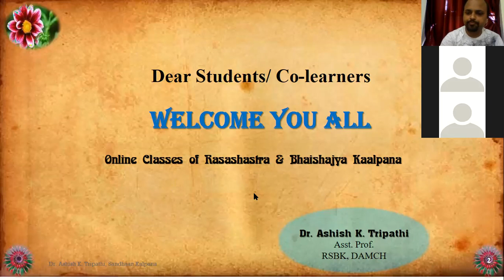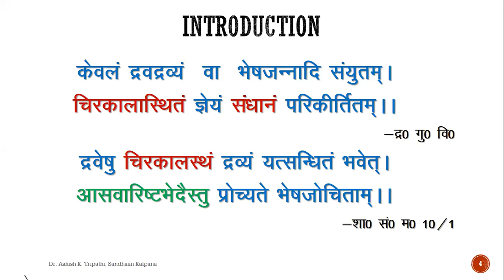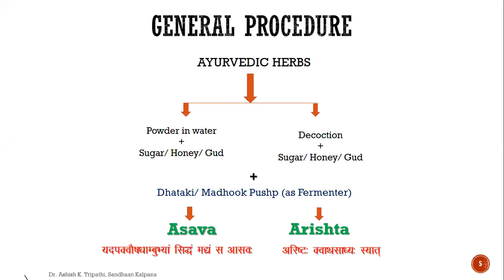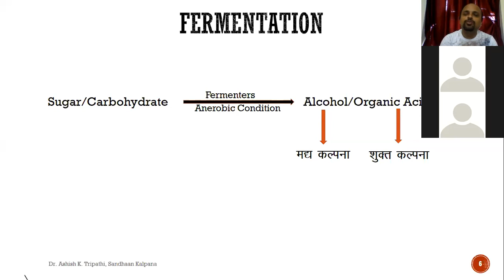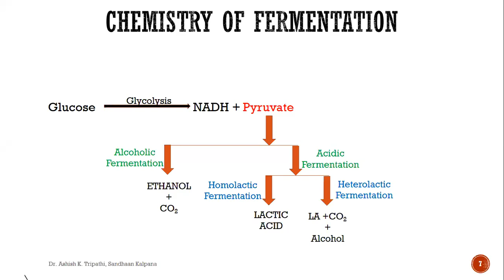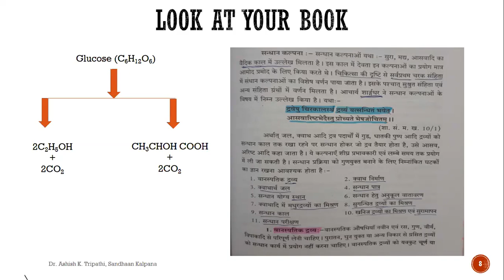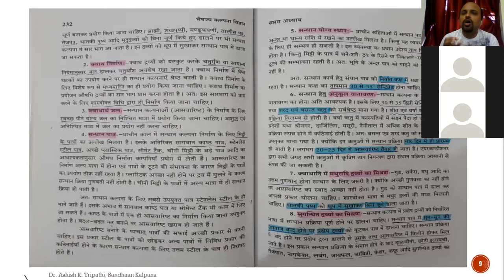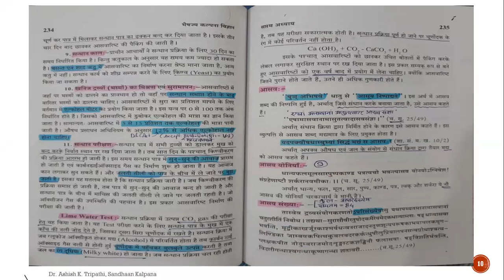Sandhaan Kalpana: BAMS Zoom Lecture